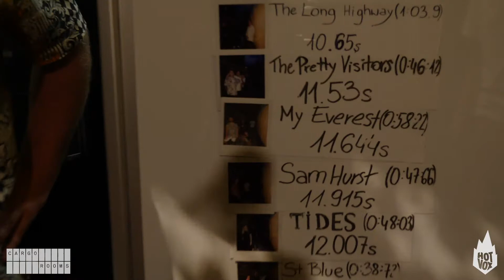HOT VOX Top Beer Challenge // My Everest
'It's a mid-table finish... That's how we do things!!!' 😎

'Live From Cargo Rooms' features the very best in new music, but can they step up to the mark for the Hot Vox Top Beer Challenge?

See how My Everest measured up...

New contenders every Monday, Wednesday and Friday.